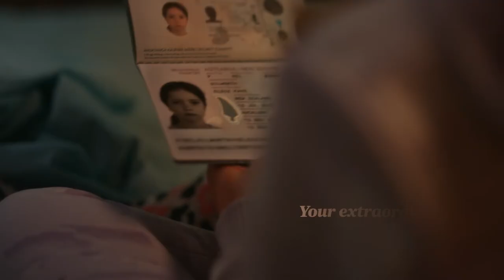Air New Zealand - Your extraordinary adventure awaits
Agency  : Dentsu
Campaign : Your extraordinary adventure awaits
Advertiser : Air New Zealand
Brand  : Air New Zealand
Length  : 60 Seconds
Posted   : May 13, 2024

In this Movie Ad we’ll walk you through:
By showcasing the country's breathtaking landscapes, vibrant culture, and adventurous activities, the campaign aims to inspire potential travelers to embark on their own extraordinary journeys with Air New Zealand, promising them an unforgettable travel experience.

TIMESTAMPS :
00:00 Air New Zealand - Your extraordinary adventure awaits
Plot :
Each scene captures the excitement and beauty of exploring New Zealand, from hiking in scenic landscapes to enjoying local cultural festivities. The narrative encourages viewers to imagine themselves embarking on these adventures, with Air New Zealand as their gateway to an extraordinary travel experience. The ad concludes with the tagline, "Your extraordinary adventure awaits," inviting viewers to book their next trip with Air New Zealand.